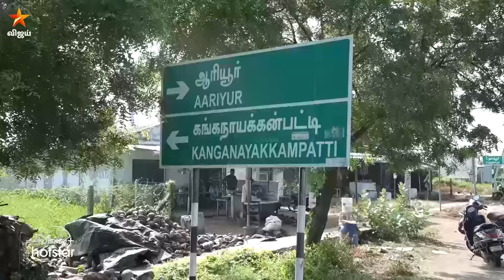உங்க பொண்ணு கண்டிப்பா சாதிப்பாங்க..😊 | Kadhai of Josikaa | Super Singer Junior 10 | Episode Preview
Super Singer Junior 10 - ஒவ்வொரு குரலும் ஒரு கதை சொல்லும்.. 🎶 சனி - ஞாயிறு மாலை 6:30 மணிக்கு நம்ம விஜய் டிவில..